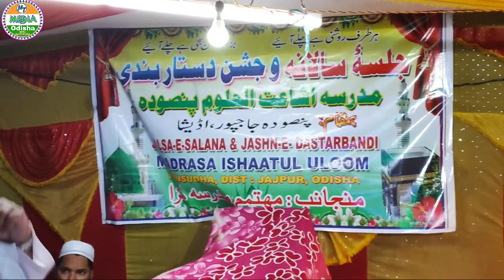Dastar Bandi.Madrasa IshaatulUloom Pansudha Alti Jajpur odisha.MT Media odisha.Jalsa e Dastar Bandi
Dastar Bandi.Madrasa IshaatulUloom Pansudah Alti Jajpur odisha.MT Media odisha.Jalsa e Dastar Bandi.Date 16 March 2022.MT media odisha.